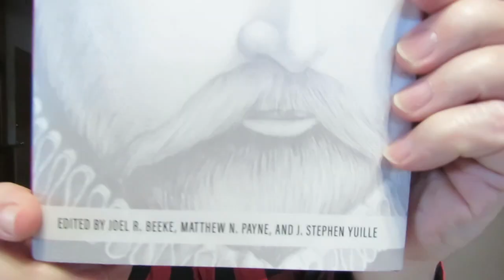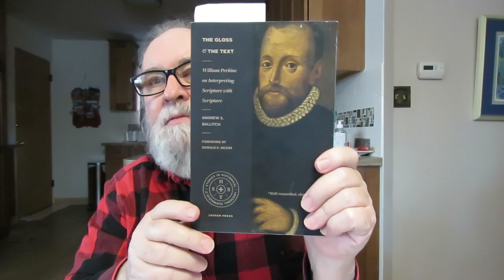reading William Perkins